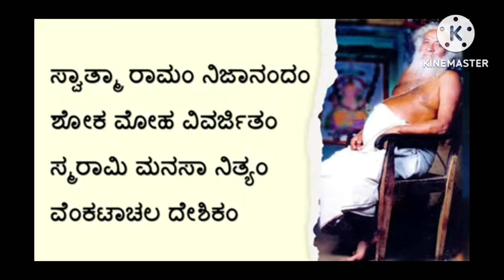ವಿಸ್ಮಯ ಲೀಲೆಗಳು | ಗುರುಗಾಥ | ಅಧ್ಯಾಯ 33 | Venkatachala Avadhootaru | Sakhrayapatna | Gurunatharu